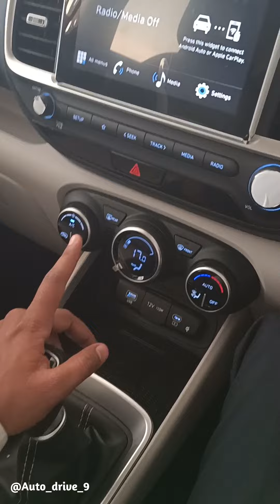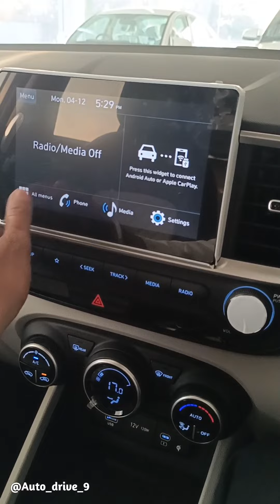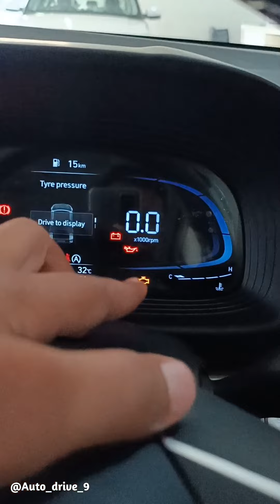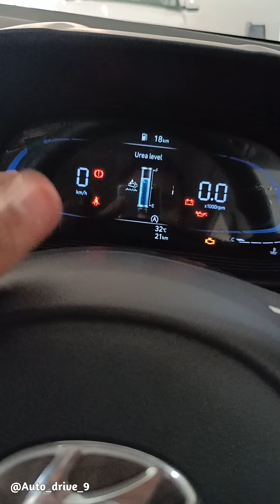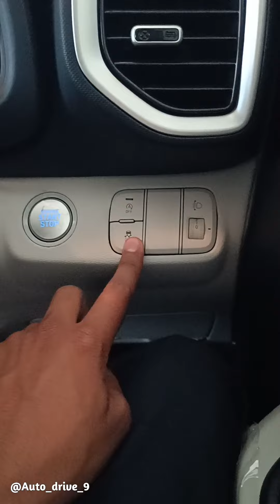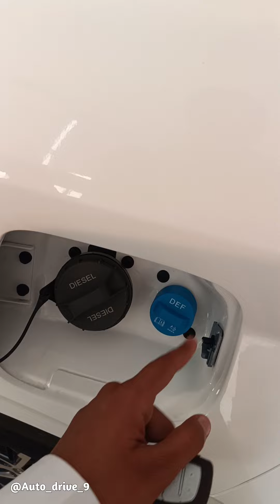VALUE FOR MONEY mini CRETA🚗NEW Hyundai VENUE SX DSL WHITE 🤍 Full Details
VALUE FOR MONEY mini CRETA 🚗 NEW VENUE SX DSL WHITE COLOUR 🤍

recomend Car review channels
Supercar Blondie - (Alexandra Hirschi)
CarWow(Mat Watson)
Jay Leno's Garage - (Jay Leno)
Top Gear - (Chris Harris)
Doug DeMuro - (Douglas DeMuro)
MotorTrendWatch - (Warner Bros)
Donut Media - (Matt Levin)
Throttle House - (James Engelsman)
Contents [hide]

1. Supercar Blondie
2. ChrisFix
3. Top Gear
4. carwow
5. Motor Trend Channel
6. Scotty Kilmer
7. Doug DeMuro
8. TheStradman
9. Mighty Car Mods
10. Adam LZ
11. Jay Leno’s Garage
12. AutoTopNL
13. DailyDrivenExotics
14. 1320video
15. Car Throttle
16. YouCar
17. Gumbal
18. Shmee150
19. Vehicle Virgins
20. Tj Hunt
21. Yiannimize
22. CAR TV
23. Lamborghini
24. B is for Build
25. Salomondrin
26. GommeBlog.it
27. That Racing Channel
28. Saabkyle04
29. JR Garage
30. Street Speed 717
31. Ferrari
32. ThatDudeinBlue
33. Porsche
34. BoostedBoiz
35. Winding Road Magazine
36. The Fast Lane Car
37. Auto Show
38. Bugatti
39. TheSmokingTire
40. Rob Dahm
41. XCARFilms
42. Alaatin61
43. Redline Reviews
44. NISMO TV
45. NM2255 Car HD Videos
46. Fitment Industries
47. SOL( Supercars of London)
48. RegularCars
49. Autocar
50. South Main Auto Repair
51. Mr JWW
52. CARandDRIVER
53. AutoMotoTube
54. Toyota USA
55. Savagegeese
56. Carbuyer
57. Taylor Ray
58. Autoexpress
59. Automann-TV
60. Ricer Miata
61. Alex on Autos
62. Matt Maran Motoring
63. What Car?
64. Everyman Driver
65. GTBOARD
66. Obsessed Garage
67. Jalopnik
68. ToyotaJeff Reviews
1. AutoCar India
 2. Carbuyer
3. The Straight Pipes
4. Carwow
5. Doug DeMuro
6. Redline Reviews
7. Regular Cars
8. The Fast Lane Car
9. Shmee 150
10. Saabkyle04
11. Automann-TV
12. Matt Marran Motoring
13. Raiti’s Rides
14. Garage Reviews
15. CarExpert